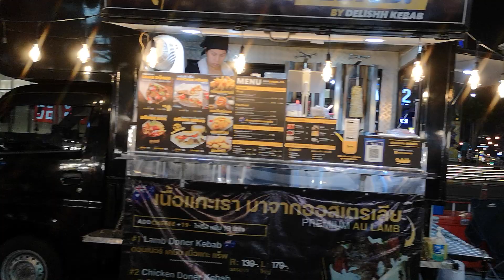Live - Music in Pattaya. Thailand. April 2023.